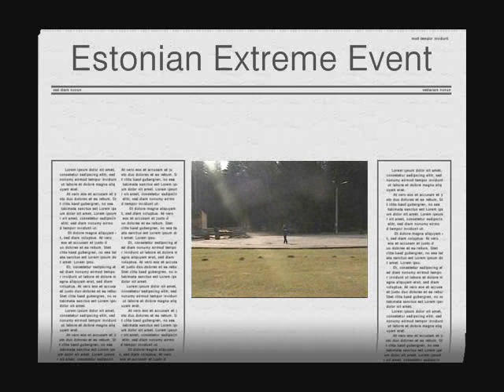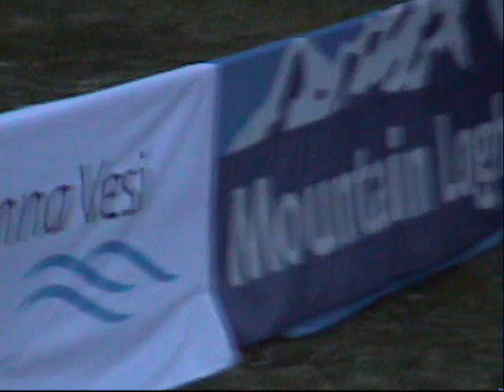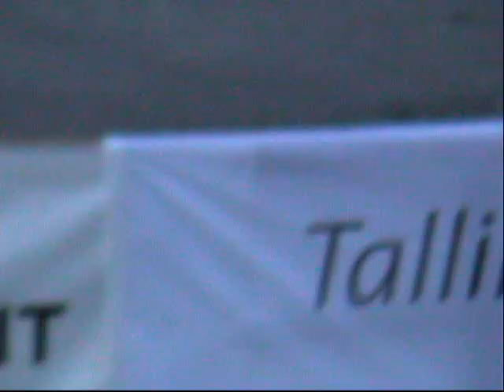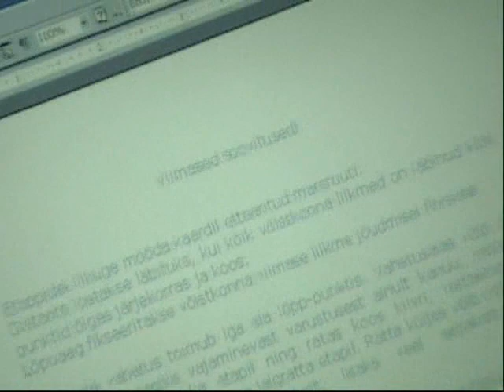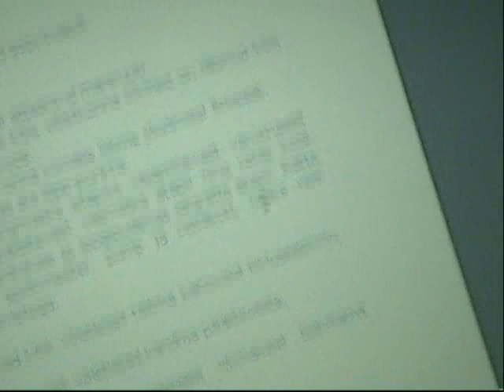Estonian Extreme Event 2004 preparation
Urmo, Tarmo and friends try to figure out what needs to be done to organise an adventure race.